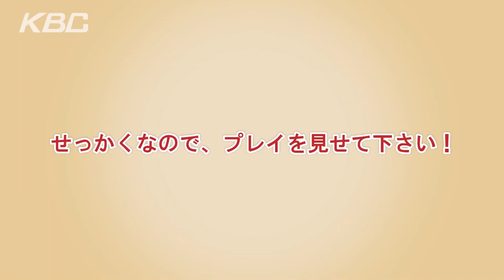とある女子校の美人バスケ部顧問の経歴が凄すぎる…！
ここの女子校はバスケ部顧問の先生が美人とのこと。
それだけじゃなく経歴も凄すぎるみたいです…！

（MC: 莉子）